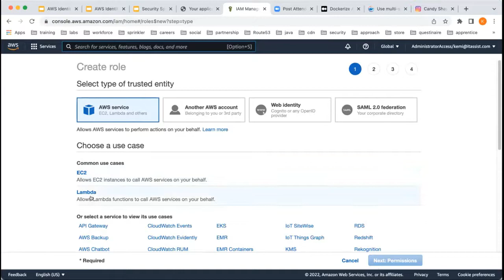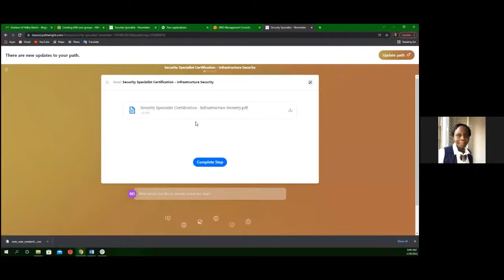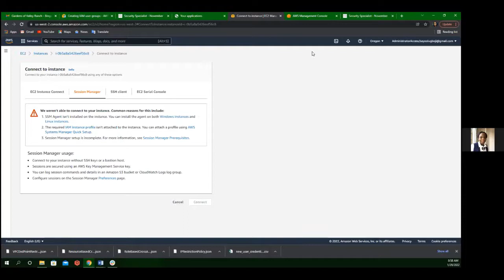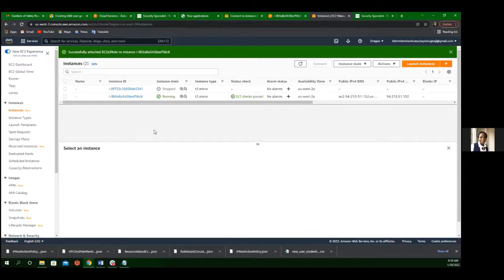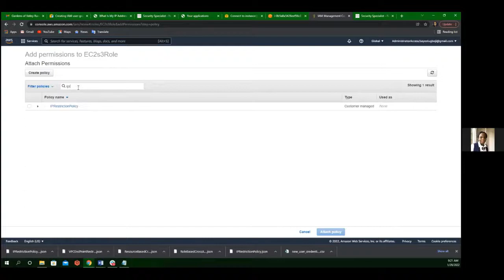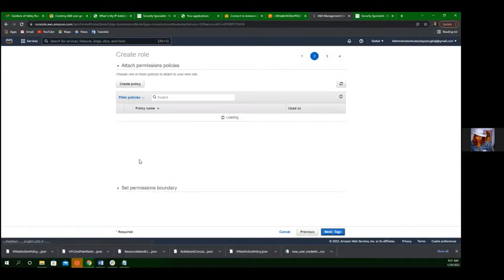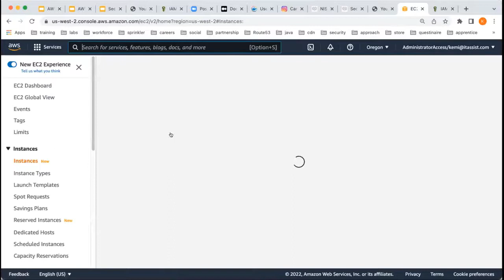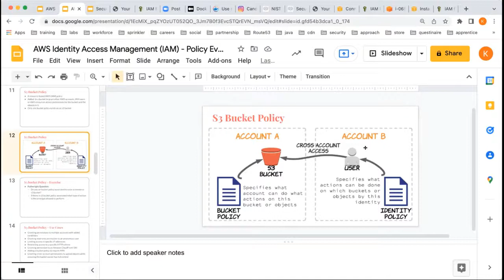AWS IAM Roles and Policies Full Tutorial 2022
In this tutorial, we’ll show you how to manage IAM roles and policies using the Amazon Management Console. You can use IAM to manage permissions for users on your AWS account. Roles are sets of permissions that can be applied to one or more users. Policies are sets of permissions that can be applied to one or more resources